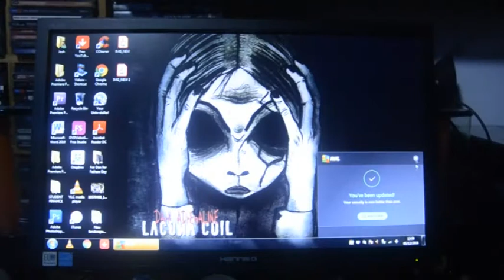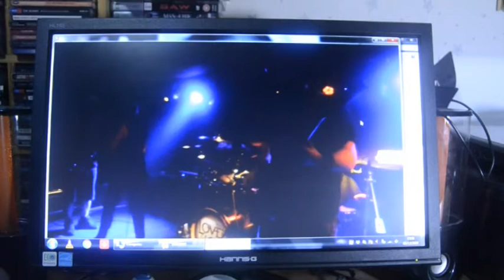Dimension (2018 Film)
Here is my latest film for your all viewing pleasures. All rights to the music go to the creators. Enjoy :D